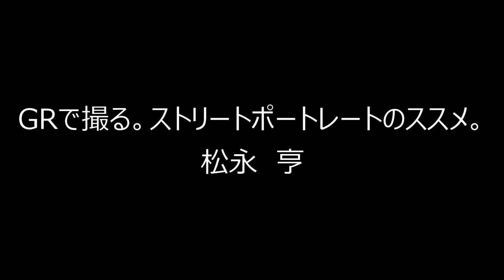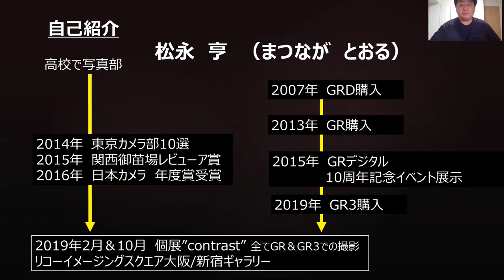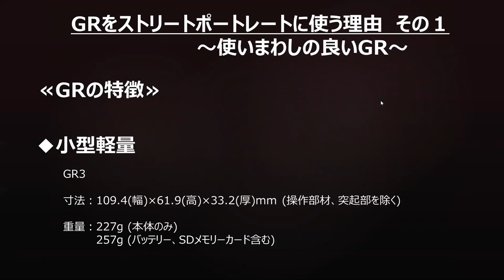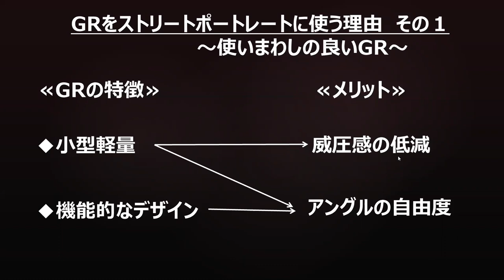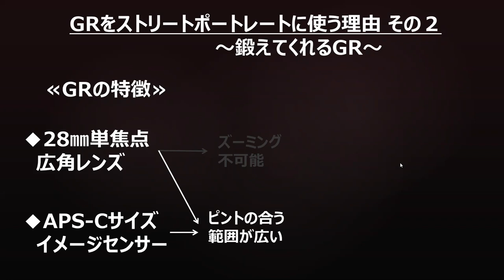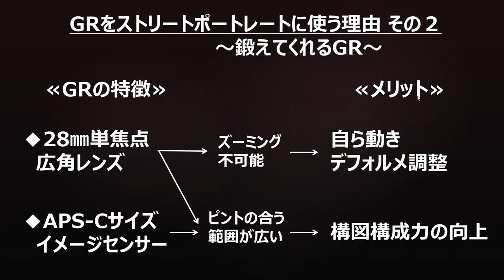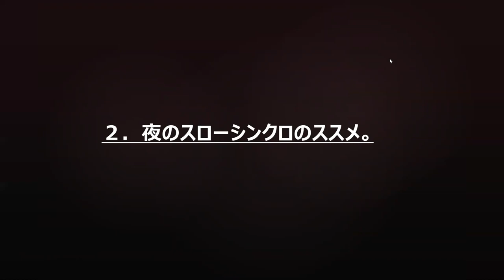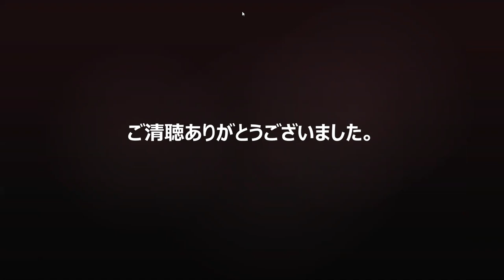CP+2020 スペシャルセミナー［松永亨氏］---CP+ special seminar [Toru Matsunaga]--- □RICOH□GR III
開催中止となりましたCP+2020リコーイメージングブースにおいて予定しておりました
写真家によるスペシャルセミナーを動画コンテンツにて配信開始いたします。

写真家 松永亨氏による
『GRで撮る。ストリートポートレートのススメ。』を公開いたします。